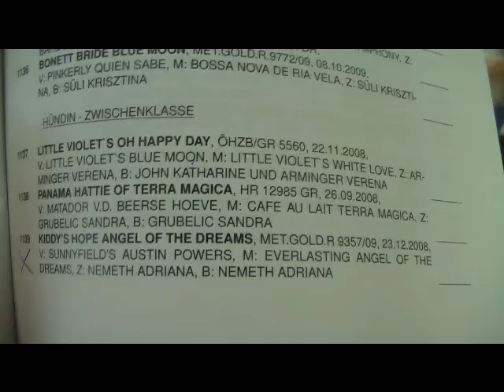IHA Tulln 2010 - Ginny.wmv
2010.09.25. - CACIB Tulln (A) - Golden retriever female - intermedia class